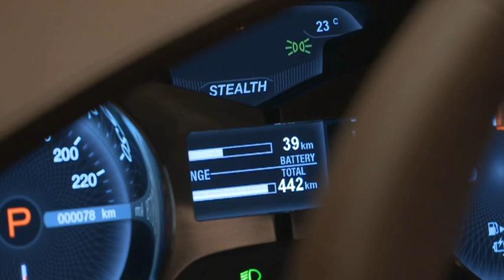Stealth Mode and the Range Extender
Learn about the range extending  Internal Combustion Engine (ICE) in your Fisker Karma (Presented by Fisker Automotive European Distributor Nellemann)